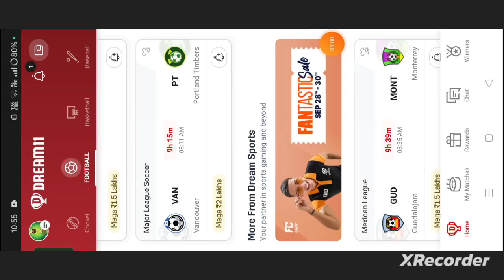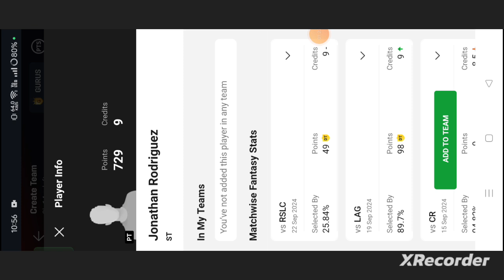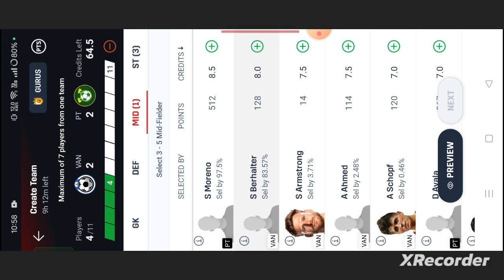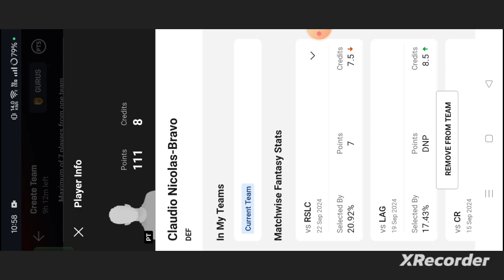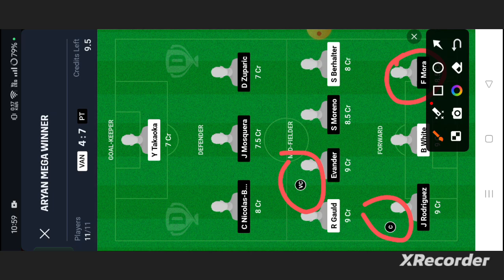VAN vs PT Football dream11 team | Major league Soccer | VAN vs PT Dream11 prediction team win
Van vs pt
Van vs pt dream11 prediction
Van vs pt dream11
Van vs pt dream11 team
Van vs pt prediction
Abrockzz

own risk"

1. This analysis  is based on my

2.Dream11 takes great care to comply with all central and state legislation in India to ensure that  users are fully protected. Every contest on platform is carefully designed to comply with applicable statutes and regulations in India.

Thanks